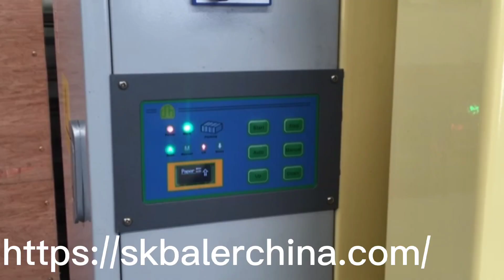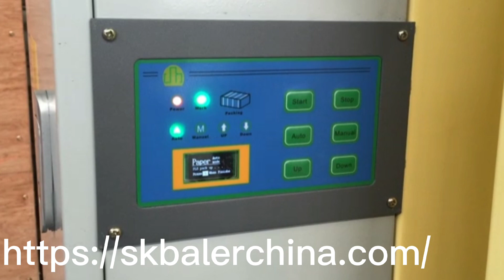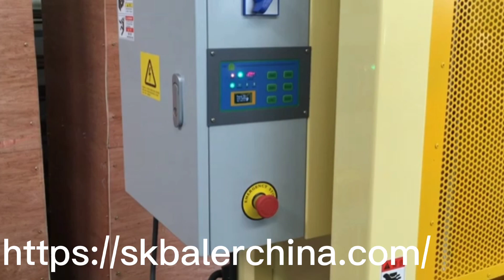All types of vertical baler doing a great job in paper recycling pocess.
Almost all types of vertical balers can be used to press paper. SKBALER has a wide range of choices that are deal for paper recycling.

Here are our most recommended vertical balers for recycling paper:

V1170T40-A vertical single ram compactor machine that can be used to compress paper and other recyclable waste. Bale size is 1100*700mm with 40ton hydraulic power. They can compress paper into 260kg bales.

VLD8060T20-A small lifting door vertical baler that is small-sized with an 800*450mm feed opening. They can get bale weight up to 110kg. Lifting Door is easy for feeding and saving space.

VLD1576T60-A large size lifting door baler than can press paper and other common waste. Their standard bale size is 1500*760mm with 60ton hydraulic power. The bale weight will be up to 600kg.